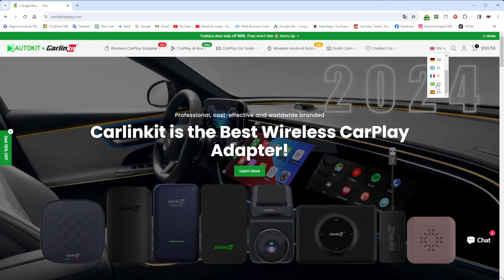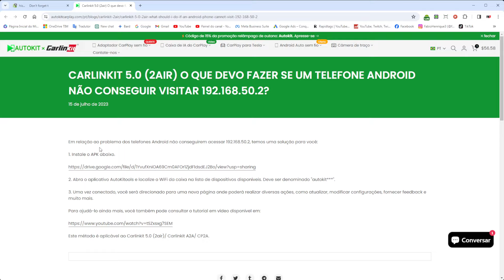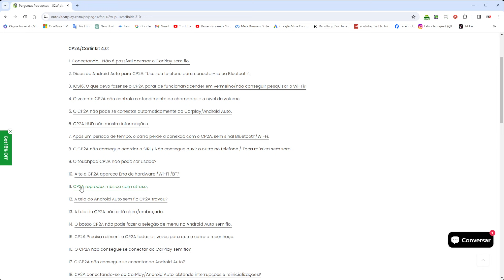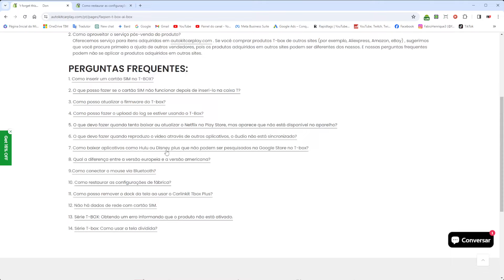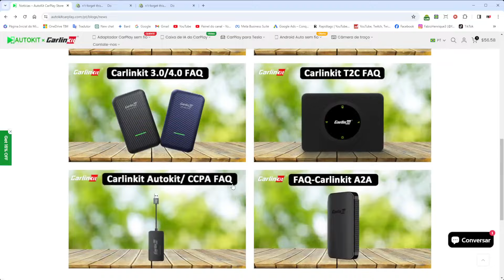DICAS CARLINKIT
No vídeo de hoje, demonstro o blog da Carlinkit com dicas super uteis para todos os seus dispositivos como os modelos Carlinkit 4.0, 5.0 e T-Box. Não deixem de conferir:

**MAIS VIDEOS SOBRE CARLINKIT T-BOX**